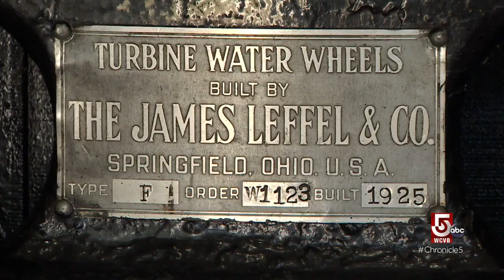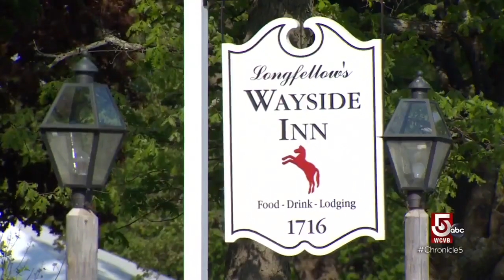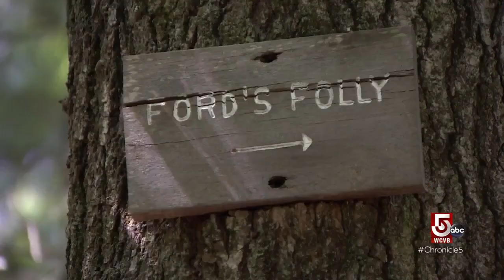The clean energy benefits of hydro-power